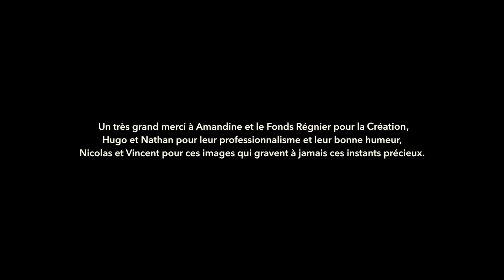BLACK ROOSTER - speed of light official video "ONE SHOT CLIP AT THE RED HOUSE STUDIO"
FRENCH ROCK BAND OFFICIAL VIDEO

AMAZON MUSIC:

OFFICIAL VIDEO "speed of light"   BAND BLACK ROOSTER

Black Rooster is a  rock band from the south of France (Nice, Antibes, Cannes, Vallauris) born from the meeting 3 years ago, of musicians with  a long experience  on the most prestigious stages of the french riviera. France) RECORDED AT THE RED HOUSE STUDIO

GROUPE DE ROCK
à mi chemin entre  CLUTCH et RIVAL SONS
le groupe est né en 2020 de la rencontre  de musiciens à l’expérience forgée sur les scènes les plus prestigieuses de la région PACA.

Enregistrement réalisé en studio (RED HOUSE STUDIO) par l'asso "le bâteau" dans le cadre de l'appel à projet SUMMER CHANCE 2020 du "Fonds Régnier pour la Création "
Mixé par Julien Solliet.

Un grand merci à Amandine Bouygues...